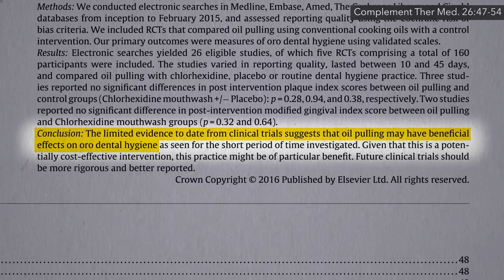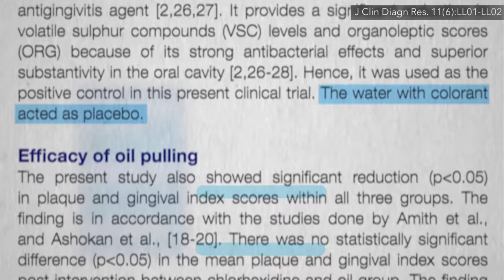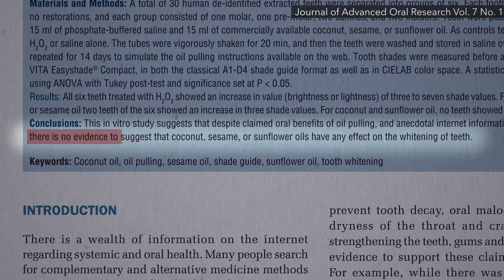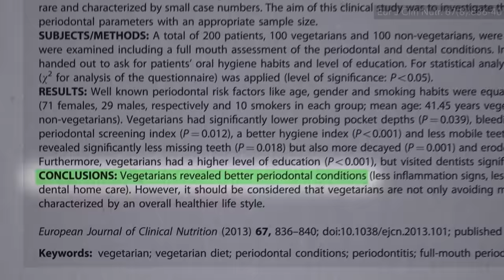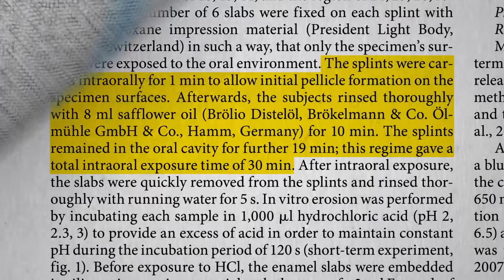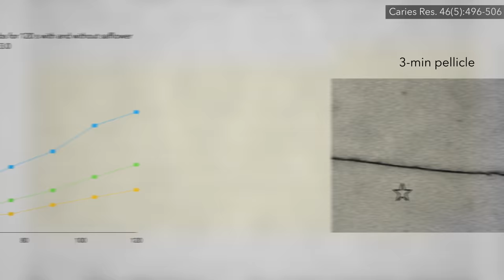Oil Pulling for Teeth Whitening and Bad Breath Tested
When oil pulling was put to the test for teeth whitening, halitosis, and dental enamel erosion the results were no better than rinsing with water or worse.

This is the 3rd in a 4-part series on oil pulling. If you missed the first two, watch them here:

The final nail in in the coffin of oil pulling in the last video of this series, The Risks of Oil Pulling

Have a question about this video? and someone on the NutritionFacts.org team will try to answer it.

Want to get a list of links to all the scientific sources used in this video? You’ll also find a transcript and acknowledgements for the video, my blog and speaking tour schedule, and an easy way to search (by translated language even) through our videos spanning more than 2,000 health topics.

Icons created by Vladimir Belochkin, Mello and Gan Khoon Lay from The Noun Project

Image credit: Marissa Anderson / flickr